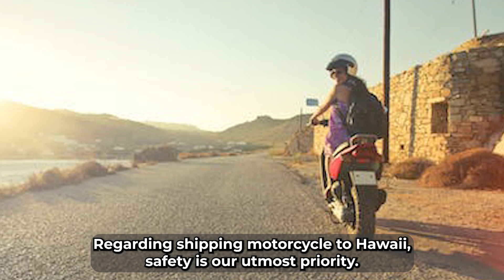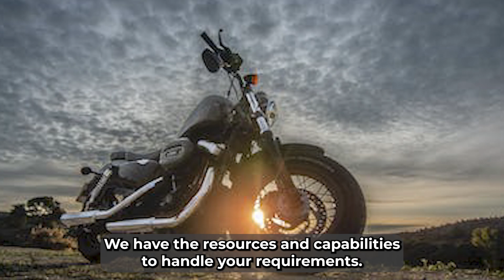Smooth Motorcycle Transport Solutions to and from Hawaii with Cheap Motorcycle Shipping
Interested in motorcycle shipping? Our blog post has all the information you need!

Transporting your prized motorcycle to or from Hawaii demands a reliable shipping service that understands the unique challenges of island logistics. Cheap Motorcycle Shipping offers comprehensive, hassle-free transport solutions catered specifically to the distinct requirements of shipping motorcycles to the beautiful Hawaiian islands.

Hawaii's allure is undeniable, with its stunning coastal routes and winding roads that beckon riders to explore the islands' scenic landscapes. When it's time to transport your motorcycle, trust Cheap Motorcycle Shipping to handle the intricacies of shipping to or from Hawaii, ensuring your bike arrives safely and securely.

Navigating the logistics of motorcycle transport to Hawaii requires specialized expertise. Our experienced professionals are well-versed in the complexities of transporting motorcycles to the islands, employing meticulous planning to guarantee a smooth and secure journey for your bike.

We prioritize the safety and security of your motorcycle at every step of the transport process. From the initial pick-up to the final delivery, our dedicated team ensures that your bike is handled with utmost care and attention, providing you peace of mind throughout the shipping process.

At Cheap Motorcycle Shipping, we offer transparent and competitive pricing, along with efficient scheduling to accommodate your needs. Our goal is to make motorcycle transport to and from Hawaii hassle-free, allowing you to focus on exploring the islands' breathtaking scenery while we take care of the logistics.

Whether you're relocating to Hawaii, attending a motorcycle event, or need transport services for any other reason, our commitment is to provide a seamless shipping experience. We understand the significance of timely and secure delivery, making sure your bike arrives at its Hawaiian destination safely and in top condition.

For reliable, hassle-free motorcycle transport to or from Hawaii, Cheap Motorcycle Shipping is your trusted partner.

CMS (Cheap Motorcycle Shipping) – your trusted motorcycle transport partner run by fellow enthusiasts. We're on a mission to provide affordable, safe, and reliable motorcycle shipping services. With a team that understands the value and passion behind your bike, we prioritize its safety during every journey.